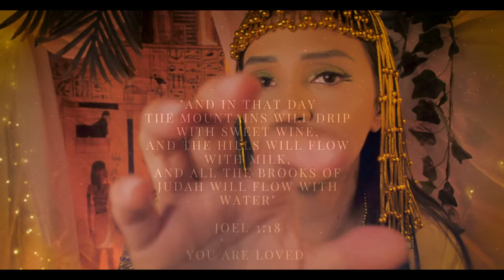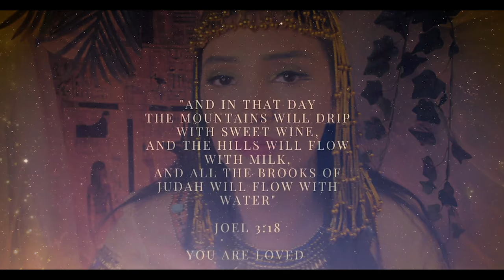ASMR World Spa | Egyptian Spa 🌿 Bathing You, Skin Treatment, Makeup, Pampering Roleplay Soft Spoken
Relax to your very own ASMR Egyptian Spa where you will be pampered before the festivities. Have your milk bath and skin treatment done before your makeup, dressing and ancient pampering for your ultimate relaxation. This roleplay is done soft spoken. Looking for more?

A BIG thank you to my patron family from all over the world!

⭐️ Alyssa from California
⭐️ Andrew from NY
⭐️ Chad
⭐️ Chris from the UK
⭐️ Connor from DHS, California
⭐️ Conor from Colorado Springs CO
⭐️ DaJiahao from China
⭐️ Dee.A from New Jersey
⭐️ Dromrac from Chicago
⭐️ Greg
⭐️ Jeff from New Jersey
⭐️ Jeroen from Calgary
⭐️ Joe
⭐️ Mairi
⭐️ Michael
⭐️ Maverick from Texas
⭐️ Nicu
⭐️ Nicole
⭐️ Niomi
⭐️ Pierre from Egypt
⭐️ Reymundo from Texas
⭐️ Ryan from Rochester, New York
⭐️ Trevor from the UK

00:00 - 01:01 - Your chosen attire with fabric sounds
01:02 - 03:02 - Golden vase with milk bath / Bowl sounds
03:03 - 08:27 - Milk bath
08:28 - 15:03 - Blush stain treatment
15:04 - 23:24 - Eye painting
23:25 - 24:36 - Painting your lips
24:37 - 26:00 - Dressing you
26:01 - 28:16 Singing you a lullaby
28:17 Music begins
28:37 - 29:32 - Your chosen attire with fabric sounds
29:32 - 31:34 - Golden vase with milk bath / Bowl sounds
31:35 - 37:39 - Milk bath
37:40 - 44:16 - Blush stain treatment
44:17 - 52:37 - Eye painting
52:38 - 53:48 - Painting your lips
53:49 - 55:23 - Dressing you
55:24 - Singing you a lullaby

My name is Dee and I created The Healing Room ASMR for all things ASMR! Combining my passion for entertainment and ASMR relaxation, I created this space for other like-minded people who love ASMR relaxation and creative role plays. You will find a variety of content from me, from roleplays, makeup, to cosplay, and some original characters too! I love being creative!